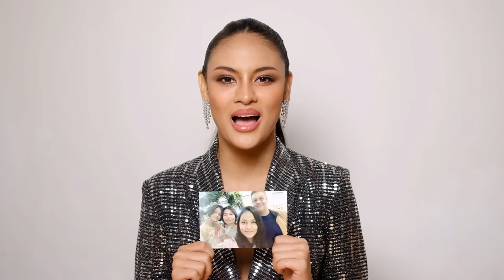[MGT2023] Grand Influencer - มิสแกรนด์มหาสารคาม 2023 | GrandTV